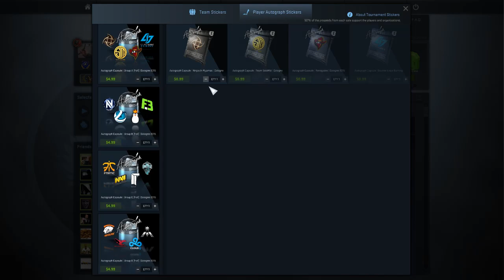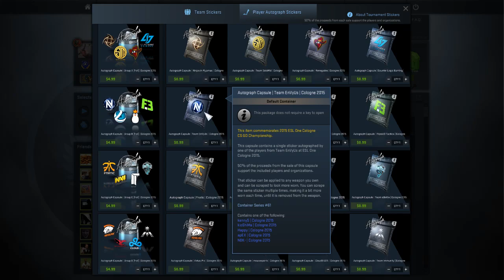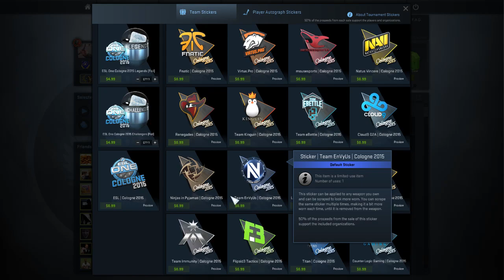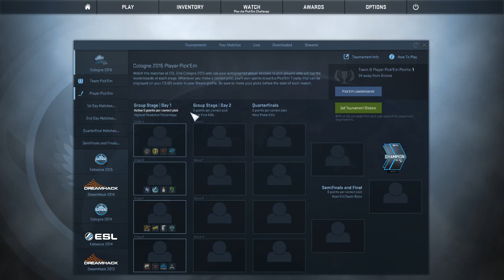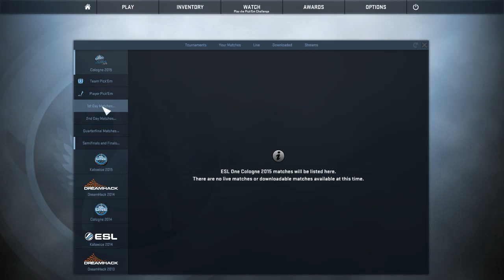ACTUALIZACION CS:GO 8/14/15: ESL ONE Desafio Pick'Em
(Recorda que las donaciones son sin compromiso alguno)